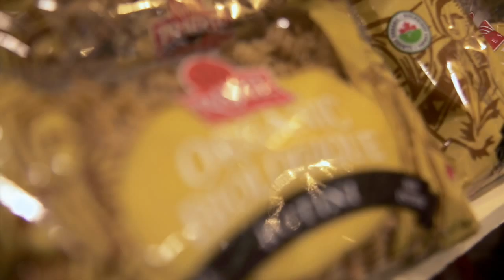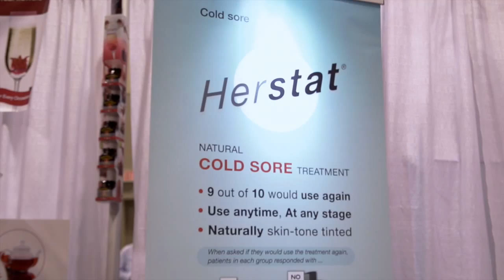CHFA East 2015 - iLevel Management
CHFA East 2015 was a great success for both exhibitors and attendees. Have a look at some of the great products coming to local health food stores this fall.